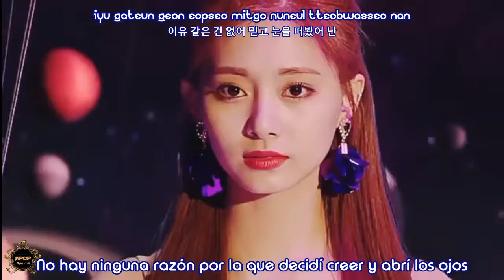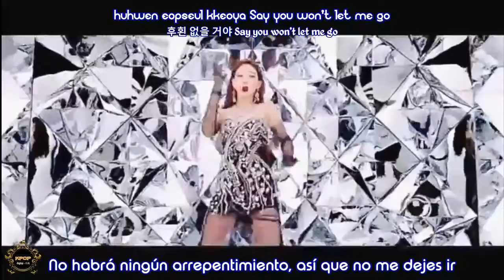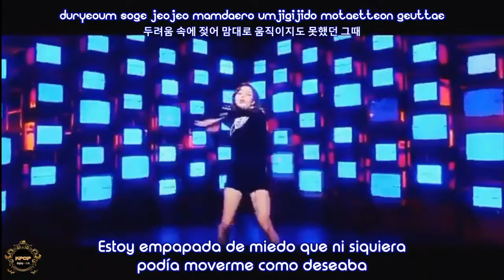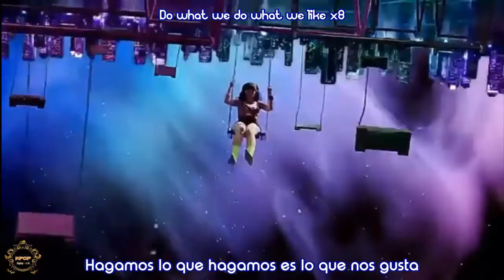Twice - Do What We Like - [Sub Español - Roman - Hangul]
Eyes Wide Open es el segundo álbum de estudio coreano del grupo femenino Twice y cuarto de su discografía general. Fue lanzado el 26 de octubre de 2020 por JYP Entertainment, junto a su sencillo principal titulado «I Can't Stop Me»